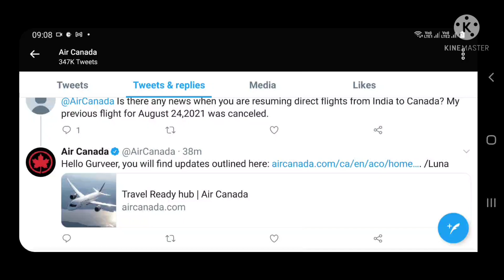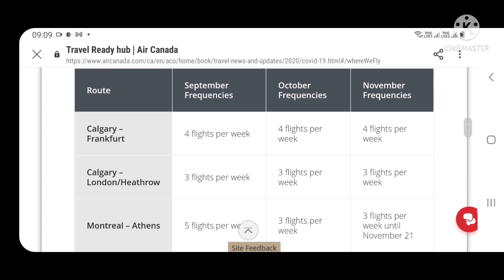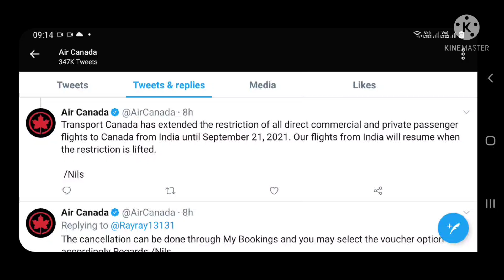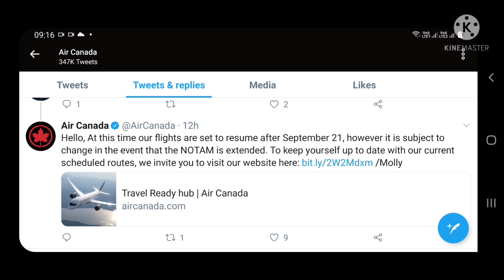Air Canada Flight India to Canada Flight ✈️ News Updates India to Canada Direct ✈️Flight